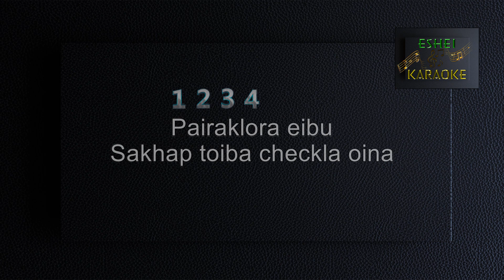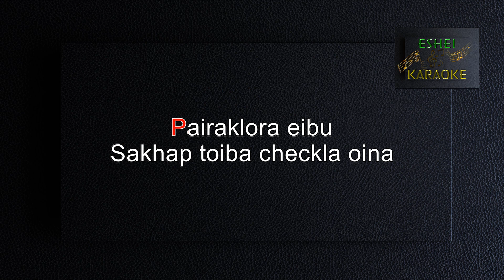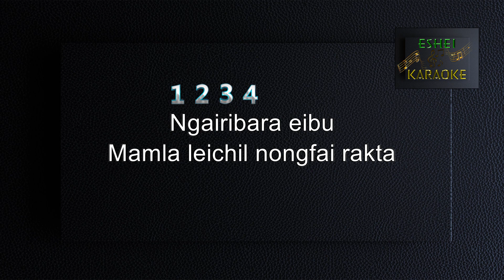ATHAPADA KOURAGANU-MANIPURI KARAOKE SONG-( MOIRANGTHEM TIKEN )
SING AND ENJOY !

** SINGING FREES YOU FROM THE SORROWS OF THE WORLD **
SING WITH YOUR FAMILIES,FRIENDS & LOVE ONES WITH FULL PASSION AND LIVE YOUR LIFE HAPPILY.

SONG : ATHAPADA KOURAGANU
SINGER : MOIRANGTHEM TIKEN